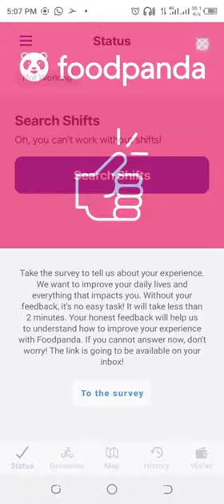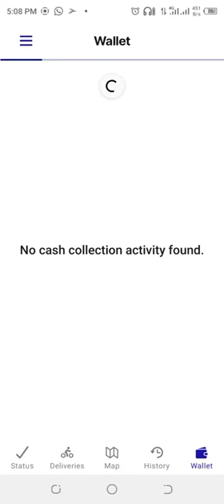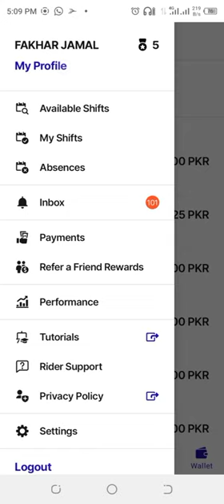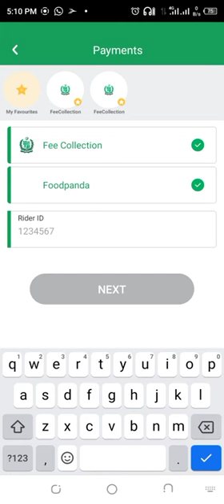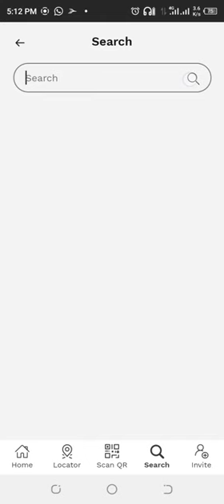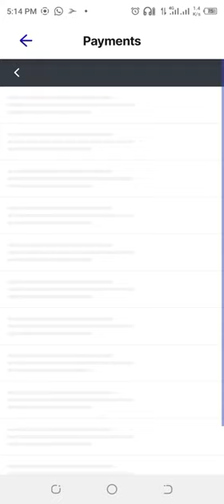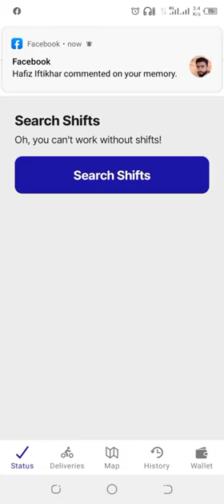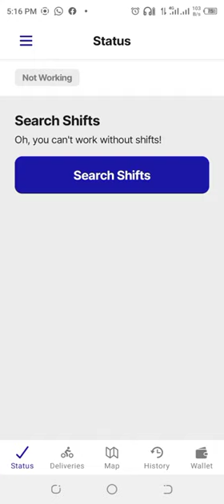Full Application training video|Panda ki salry kese aati he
Full Application training video
5 Hours Earnings on Foodpanda
 Foodpanda Earnings in Pakistan
 Foodpanda Training

Foodpanda Rider Earnings

Delivery jobs in Pakistan

Foodpanda jobs

Foodpanda Rider vlog

Foodpanda income

Foodpanda training video